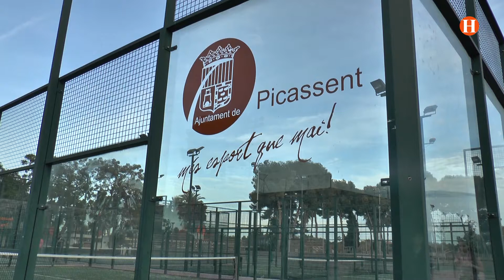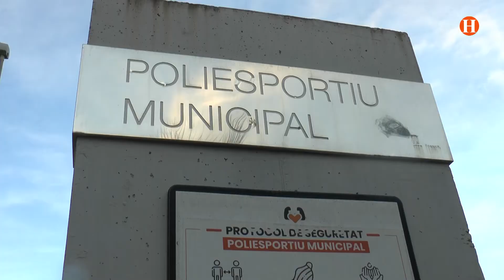Picassent inverteix més de 200.000 euros en millores al Poliesportiu municipal